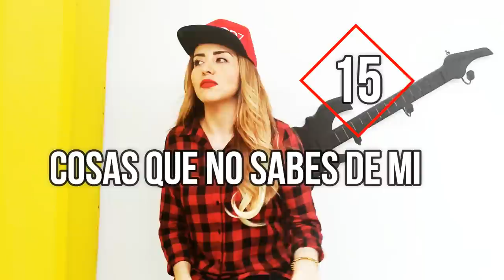Tag Las 15 cosas que no sabías de Flor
Las 15 cosas que creo que no sabían de mi, espero que les guste y se diviertan, gracias a todos, su loca amiga Lady Cumbia ... Flor y Amor Joven